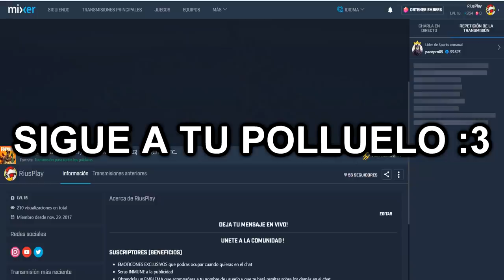¿PUEDES PASARTE ESTE PARKOUR INVISIBLE? 😱🚫 MAPA MINECRAFT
En el video de hoy jugamos un PARKOUR INVISIBLE EN MINECRAFT donde tenemos que intentar superar un parkour sin ver los bloques!